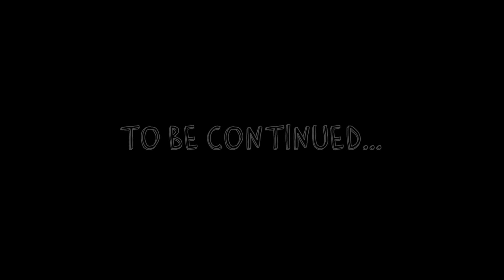CYCLING ALASKA: episode 3/4 Denali National Park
August 2014, 21 days cycling around Alaska, a total of 1350 Km.
This third video is about a very exciting ride in the Denali National Park!